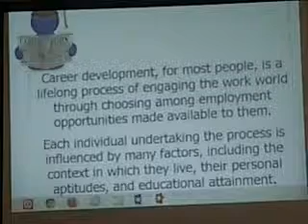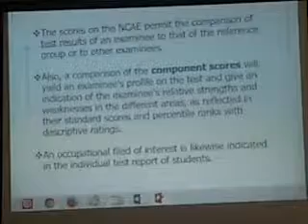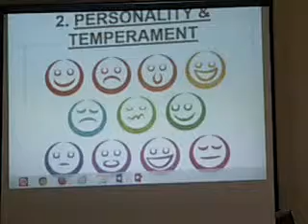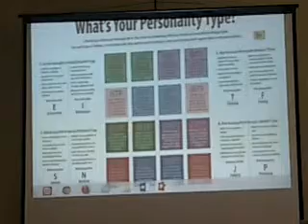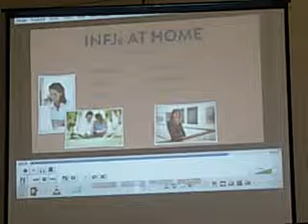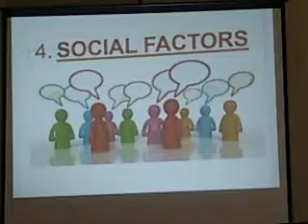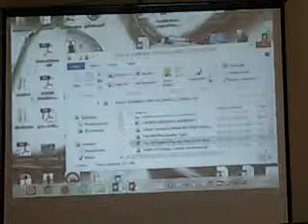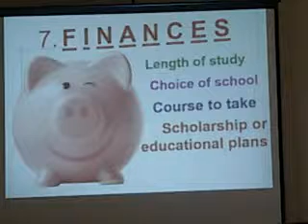Factors in Choosing a Career -Ms.Tammie Caldez,RGC